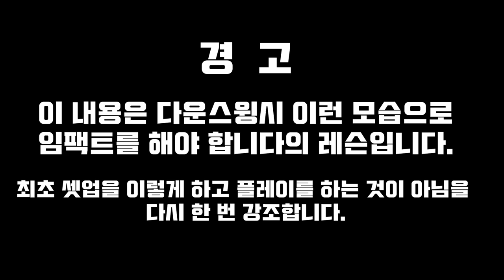사이드블로우, 어느 눈으로 보며 공을 쳐야 하나요?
옥맙습니다.